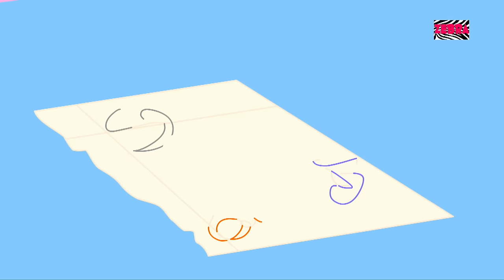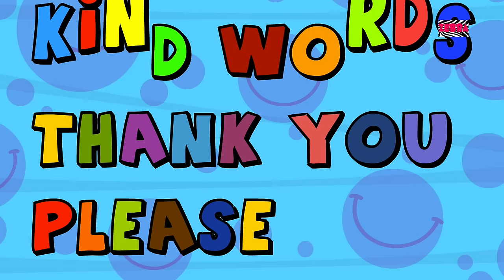wake up in the morning | morning song | nursery rhymes farmees | original song | kids rhymes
It’s time to wake up and have fun little kids! Your friends from Zebra have already woken up and they have made this super fun wake up song only for you kids! Do you little toddlers want to energise your morning by listening to this song? Then play the video above kids and start your beautiful, fun filled day with your friends from Zebra!

For more interesting and entertaining videos make sure to watch our channel Luke and Lily’s most popular nursery rhymes! The link for our channel is as follows:
for more nursery rhymes and songs.